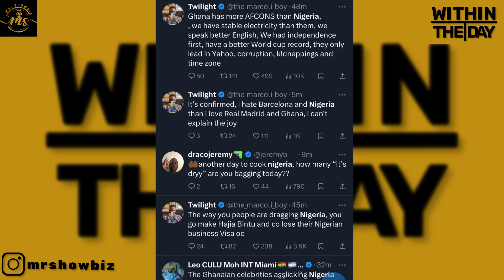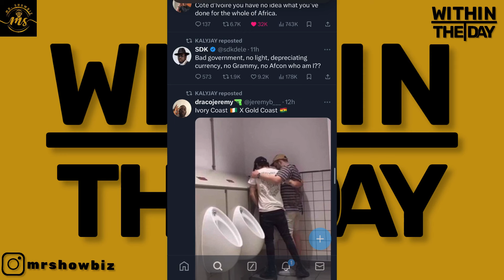Black Sherif Drag Odumoduo & Blaqbonez 😂😂+ Nigerians 🇳🇬 For Loosing Afcon 2023